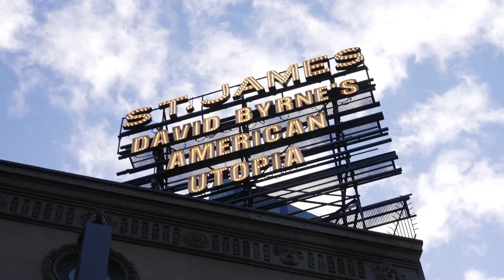David Byrne's American Utopia | Official Reopening Performance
We’re back. Get tickets today at AmericanUtopiaBroadway.com. 🔥⛓🧠